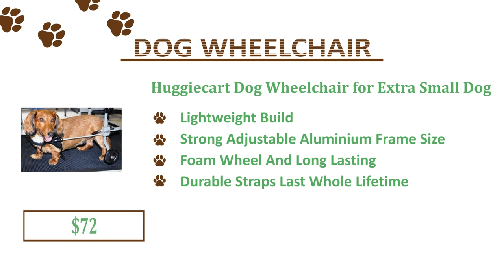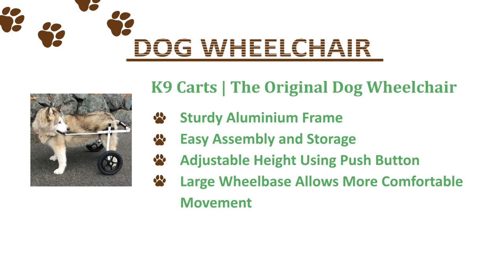Best Dog Wheelchair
Walkin’ Wheels Vet Approved Wheelchair

K9 Carts | The Original Dog Wheelchair

Best Friend Mobility SitGo Dog Pet Wheelchair

Sylphid Adjustable Wheelchair for Dogs

Huggiecart Dog Wheelchair for Extra Small Dog

HiHydro 6 Types Cart Pet Wheelchair

Best Friend Mobility Quad 4 Four Wheel Full Support

You want your pet you're feeling instant pleasure if you see your dog run closer when you're getting home. Liberating but might, just for some reason, your pet will get immobilized. A particular scenario occurs when your dog can get hurt on hind legs or both front legs along with your vet recommends a mobility device for your time period of recovery. This is often a temporary situation. On some occasions, our pets will get an enduring prescription to employ a mobility device.

Husky dog around the mobility device for rear legsSome illnesses, conditions and injuries result in permanent paralysis from the pet which ensures they'll require mobility support in their lives. Your dog may be born without either legs round the back or front and with regards to the severity of the issue a mobility device might be needed. Some issues that might cause your dog to get paralyzed include meningitis, rabies, tucked disks, spine infections or inflammation, distemper, disco spondylitis plus much more.

Some tick bites also contain neurotoxins that are injected for your pet’s body after they get bitten and can result in permanent paralysis. A particular example can be a Dermacentor tick bite within the female ticks.

Factors to consider In the Mobility device According to Dog Mobility device Reviews

Before embark during your search for just about any pet mobility device, there's a few items you should keep in mind along the way along with your search. The most critical could be to understand weight and dimensions from the dog. This will be relevant because investing in a mobility device that's too large may be tiresome for that dog. Measure how large your dog. If you need a dog mobility device for back legs then look at the hind legs in which the thighs fulfill the body, don't pull the shin bone straight. Do this along with your dog lounging lower. Utilize the same logic to find out how large the dog’s front legs too. Knowing these two measurements, size and weight, your quest can begin.

Consider also, design of your dwelling where your pet goes most of the time. It may be unfair to acquire a dog front mobility device with tires that are too big allowing your dog within the stairs. Consider the kind of mobility you expect in the dog prior to making a purchase. Another point worth noting could be the material in the wheels. It's recommended that you uncover foam tires they don't get punctured set up dog can get its teeth included, and, it most likely will.

For individuals who've just a little puppy which transpires with need a mobility device, consider the sturdiness in the mobility device with regards to versatility in the frame allowing use for longer. You will save the issue of recurrent expenditure on wheelchairs when you are getting one which is adjusted for the growing nearest friend.

Hind Legs Mobility device & Front Legs Mobility device - The Primary Difference

Full dog wheelchairAll wheelchairs serve the identical purpose, elevated mobility for that pet though not every wheelchairs are produced equal. For individuals who've your pet with rear legs paralyzed, you might need a rear support dog mobility device. This can be custom-designed to assistance your pet’s rear weight that might have been in line with the hind legs. A front support dog mobility device may be used once your dog remains hurt or when they are unable to adequately support their front weight. Make certain to this is because 2 kinds of wheelchairs serve different uses and should not be applied interchangeably.